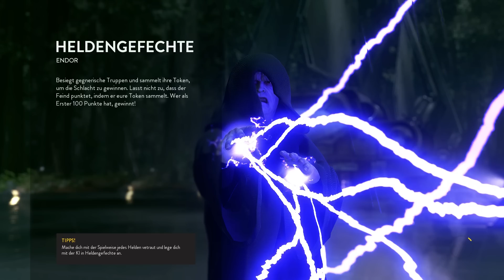STAR WARS BATTLEFRONT #7 Mit Palpatine auf Endor ★ 60fps [Deutsch] Let's Play Star Wars Battlefront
Let's Play Star Wars Battlefront

Beschreibung:
Erlebe epische Schlachten von galaktischen Ausmaßen!

Spüre das bedrohliche Stampfen eines AT-AT in der eisigen Tundra von Hoth. Rase mit einem imperialen Speeder durch die dichten Wälder von Endor und weiche dem Blasterfeuer deiner Gegner aus. Stürze dich in aufregende Luftkämpfe zwischen X-Wings und TIE-Fightern. Bestreite epische Star Wars™-Schlachten, wie du sie dir immer erträumt hast, und erlebe eigene Heldenmomente in Star Wars™ Battlefront™.

Features Star Wars Battlefront

Nimm an Multiplayer-Schlachten von galaktischen Ausmaßen teil. Kämpfe für die Rebellen oder das Imperium in zahlreichen Multiplayer-Modi für bis zu 40 Spieler, und wechsle nahtlos zwischen Ego- und Third-Person-Perspektive, um die Action genau so zu erleben, wie du es willst. Kämpfe online an der Seite deiner Freunde, oder stürze dich allein oder im Koop-Modus in aufregende Herausforderungen, die von den Filmen inspiriert sind.

Meistere das Schlachtfeld mit bekannten Star Wars™-Charakteren. Schlüpfe in die Rolle einiger der denkwürdigsten Charaktere im Star Wars™-Universum, einschließlich Darth Vader und Boba Fett, und triff eine Vielzahl beliebter Charaktere aus der Originaltrilogie, wie C-3PO und R2-D2.

Steuere großartige Star Wars™-Fahrzeuge. Spring ins Cockpit des Rasenden Falken oder stürze dich mit X-Wings und TIE-Fightern in atemberaubende Luftkämpfe. Oder führe den Kampf am Boden: Kommandiere verschiedene Bodenfahrzeuge wie die wendigen Speeder, die gewaltigen AT-ATs und mehr.

Tauche ein in ein authentisches Star Wars™-Erlebnis. Jede Schlacht erwacht zum Leben durch die Original-Soundeffekte aus den Filmen und erstaunliche digitale Nachbauten authentischer Star Wars™-Filmmodelle. Besuche klassische Planeten aus der Original-Star Wars™-Trilogie, mit nie gesehenem Detailreichtum und einem Realismus, der dich direkt in eine weit, weit entfernte Galaxie transportiert.